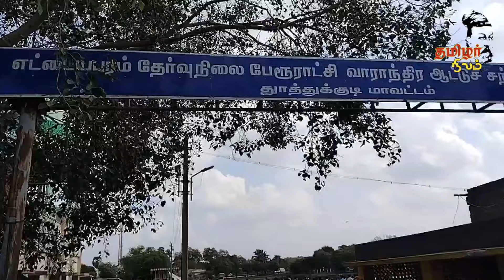March 30, 2024/ எட்டையாபுரம் ஆட்டுச் சந்தை தூத்துக்குடி மாவட்டம்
Address,
 Ettayapuram goatmarket
 Ettayapuram bustand near
 Thoothukudi district
 Tamil Nadu.

by,
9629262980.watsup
 தங்களது பண்ணைகளை விளம்பரம் செய்ய பண்ணையில் உள்ள பொருட்களை விற்பனை செய்ய எங்களை தொடர்பு கொள்ளவும்.